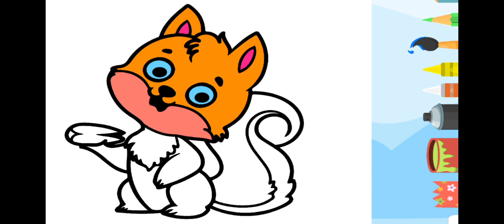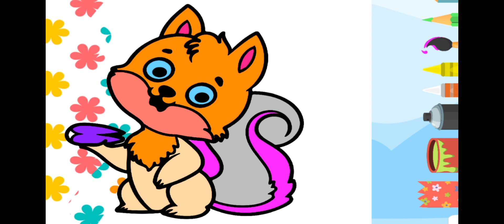DRAW AND COLORING MY CAT HAPPY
Menggambar dan mewarnai hewan Kucing yang lucu dan menggemaskan untuk anak-anak. Mendidik dan mengenalkan warna pada anak sejak kecil dan mengedukasi anak-anak